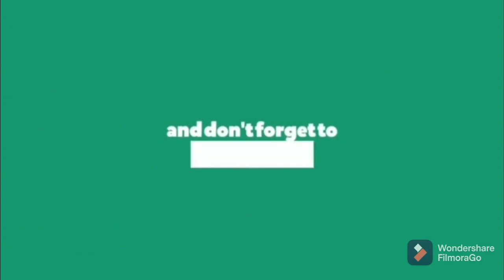Ridaansh 1st hair cut after mundan|| Bua ko b neeche aana pada ridaansh ko manane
Renuka RaRe Vlogs